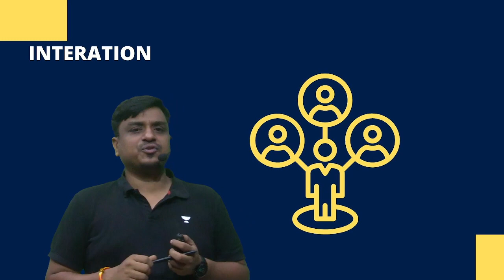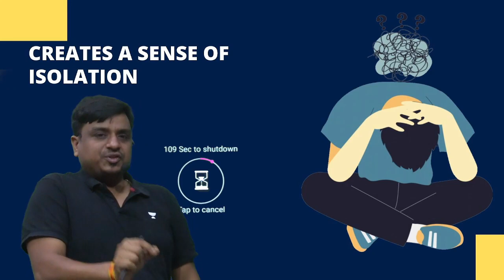Offline vs Online || Pro & Con || Sonal Sir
GATE 2023 Rank Predictor by Unacademy. Check Your Rank Now
One of the Fastest, most accurate & reliable Rank Predictors designed by Unacademy.
Save up to 27%* on GATE & ESE Plus & Iconic Subscriptions. Offer Valid till 17th March! Prices Rising by 10% on 31st March'23. Join the New Batches starting on 18 March.

👉👉Batch Links:
👉Udaan: One Batch for All (GATE, ESE & CSE Mains) - Electrical 2024 - E
👉Buniyaad: One Batch for All (GATE, ESE & CSE Mains) - Electrical 2025 - E
👉Udaan Batch for GATE & PSUs 2024 - EC - Batch F
👉Buniyaad Batch for GATE & PSUs 2025 - EC - Batch F